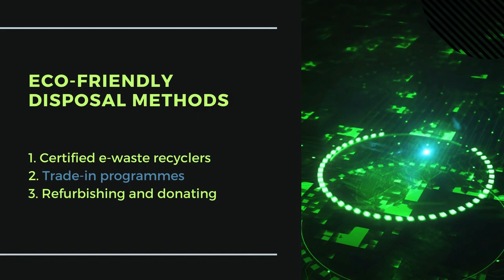Safe Disposal of Computer Equipment and Properly and Locally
In today's digital age, we're constantly upgrading our computer equipment, but what happens to the old devices? It's crucial to dispose of them safely and responsibly to protect the environment and your personal data. In this video, we'll guide you through the process of properly and locally disposing of your computer equipment.

🔌 Topics Covered:

The importance of responsible electronics disposal
Clearing personal data from your devices
Locating local disposal options
Recycling vs. donating options
How to safely transport your equipment
Whether you have an old laptop, desktop, or even a printer, we've got you covered with step-by-step instructions and valuable tips. Join us on this journey towards a more eco-friendly and secure approach to computer equipment disposal.

🌱 Let's make a positive impact on the planet and protect your privacy by disposing of your computer equipment the right way.